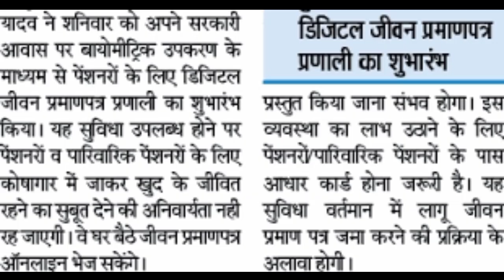दिव्यांग लोगों को नया साल 2022 से अब पेंशन नहीं मिलेगा // बुरी खबर 😔